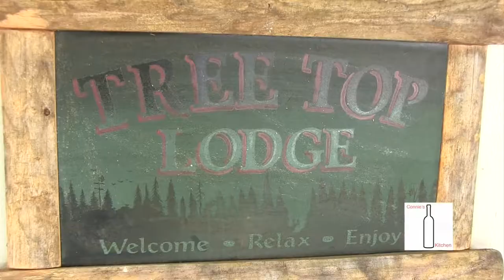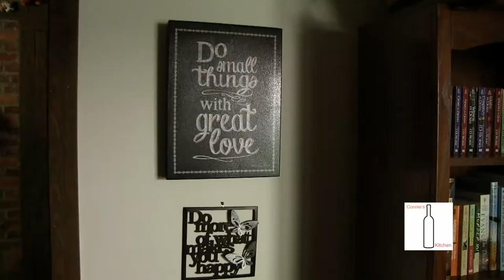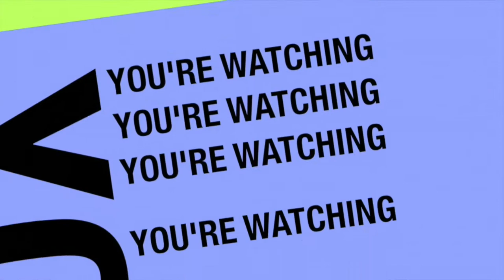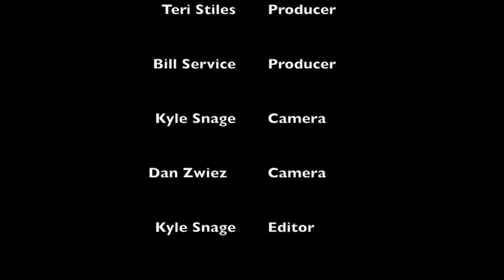Connie's Kitchen at Treetop Lodge: Episode 2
Connie Miller shares some recipes from Treetop Lodge in Oxford, Michigan.